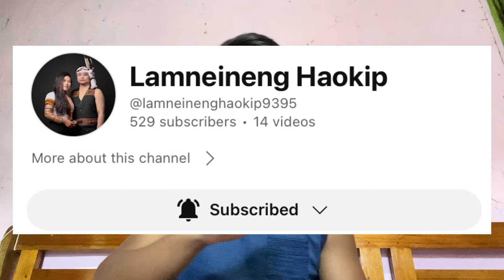Neiha Seiset val Uvin Katin Katan tai 😭@lamneinenghaokip9395